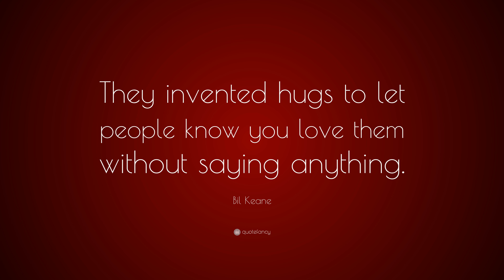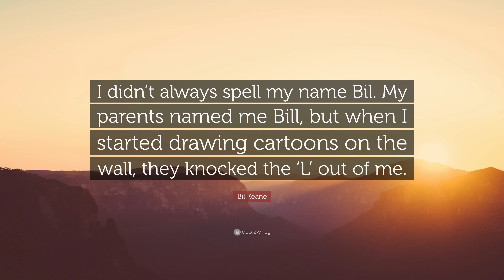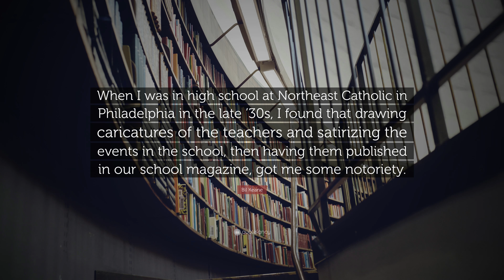TOP 20 Bil Keane Quotes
“Yesterday is history, tomorrow is a mystery, today is a gift of God, which is why we call it the present.”
— Bil Keane (00:00)

“Oh simple thing, where have you gone? I’m getting old and I need something to rely on So tell me when you’re gonna let me in I’m getting tired and I need somewhere to begin.”
— Bil Keane (00:07)

“OF COURSE I’d like to be the ideal mother. But I’m too busy raising children.”
— Bil Keane (00:14)

“They invented hugs to let people know you love them without saying anything.”
— Bil Keane (00:21)

“Goal begins with “GO.””
— Bil Keane (00:28)

“I don’t have to come up with a ha-ha belly laugh every day, but drawings with warmth and love or ones that put a lump in the throat. That’s more important to me than a laugh.”
— Bil Keane (00:35)

“I don’t just try to be funny.”
— Bil Keane (00:42)

“I never studied art, but taught myself to draw by imitating the New Yorker cartoonists of that day, instead of doing my homework.”
— Bil Keane (00:49)

“I didn’t always spell my name Bil. My parents named me Bill, but when I started drawing cartoons on the wall, they knocked the ‘L’ out of me.”
— Bil Keane (00:56)

“We are, in the comics, the last frontier of good, wholesome family humor and entertainment.”
— Bil Keane (01:03)

“Lovesick, bitter and hardened heart. Aching, waiting for life to start.”
— Bil Keane (01:10)

“Sometimes I get the feeling that I’m stranded in the wrong time where love is just a lyric in a children’s rhyme.”
— Bil Keane (01:17)

“Mommy would never divorce Daddy. He’s just like one of the family.”
— Bil Keane (01:24)

“Many of my cartoons are not a belly laugh. I go for nostalgia, the lump in the throat, the tear in the eye, the tug in the heart.”
— Bil Keane (01:31)

“A hug is like a boomerang – you get it back right away.”
— Bil Keane (01:38)

“God put Santa Claus on earth to remind us that Christmas is ’sposed to be a happy time.”
— Bil Keane (01:45)

“In Roslyn, Pennsylvania, we started our real-life family circus. They provided the inspiration for my cartoons. I provided the perspiration.”
— Bil Keane (01:52)

“I like to feel that what I’m doing portrays this: a family where there is love between mother, father and the kids. It’s a subject that is near and dear to me.”
— Bil Keane (01:59)

“I think it’s a novelty for cartoon characters to cross over into another strip or panel occasionally.”
— Bil Keane (02:06)

“When I was in high school at Northeast Catholic in Philadelphia in the late ’30s, I found that drawing caricatures of the teachers and satirizing the events in the school, then having them published in our school magazine, got me some notoriety.”
— Bil Keane (02:13)